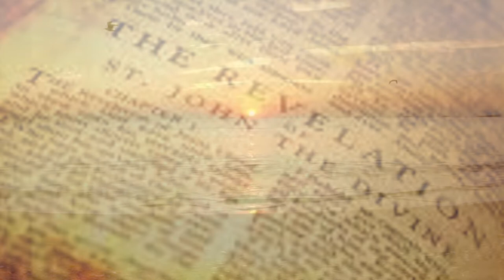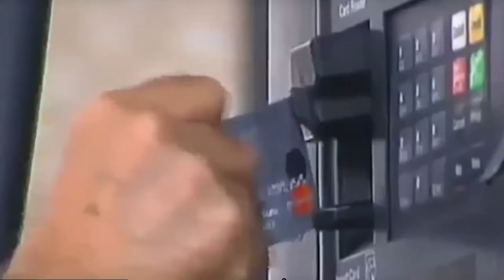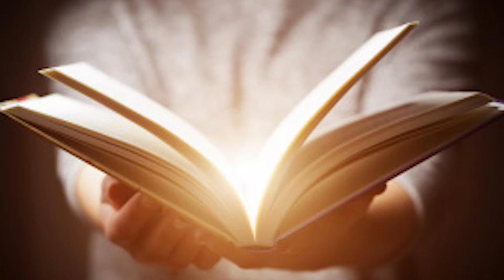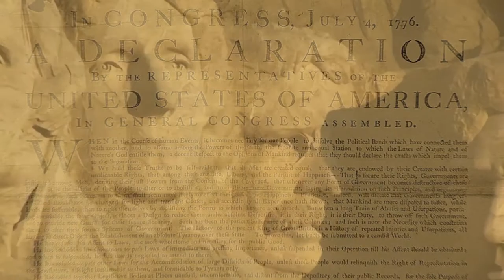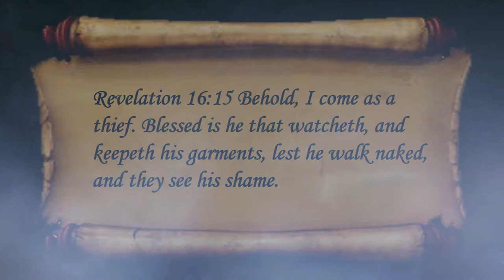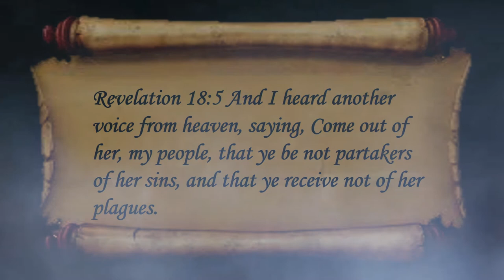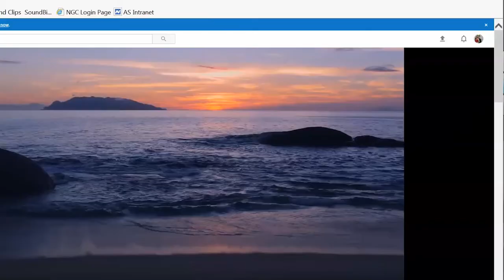Revelation - Words & Music By Vini Contreas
... what Clearing of your selves. 2 Cor. 7:11 KJV